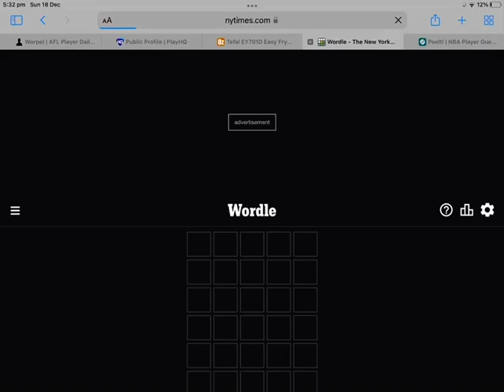20. Doing todays wordle using words for milestone since it’s our 20th